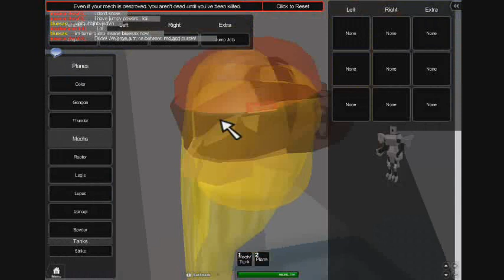rosecandraw09's Robot fight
Add me: rosecandraw09

and PM me what game. Thanks! :)